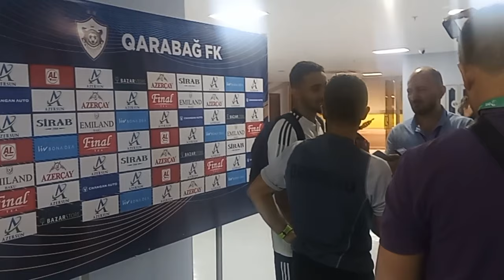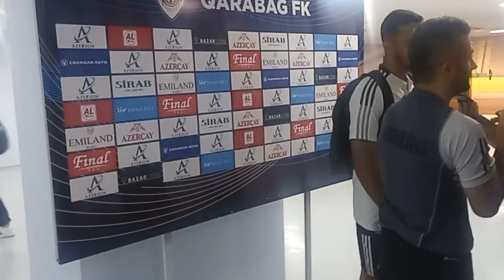Qarabağ 1 Olimpija Ljubljana 1/match vlog video/Möhtəşəm azarkeş dəstəyi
PAYLAŞIN VƏ DƏSTƏK OLUN :)